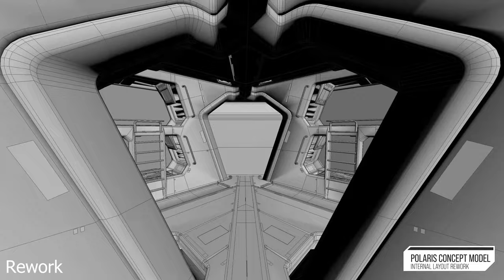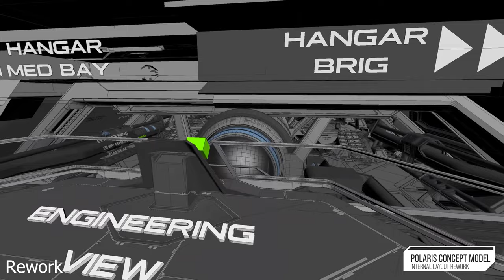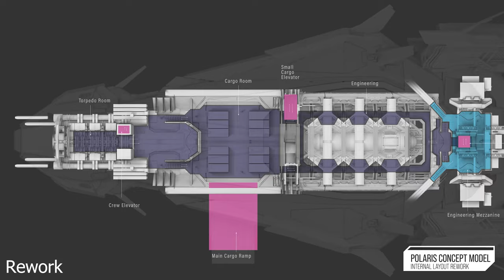NvK "Solar Wind" Supercut of Star Citizen's Polaris Concept Model Layout Rework